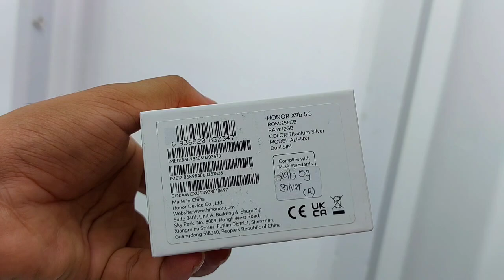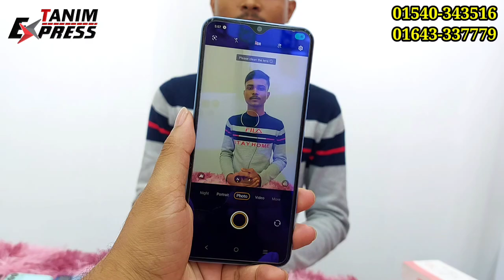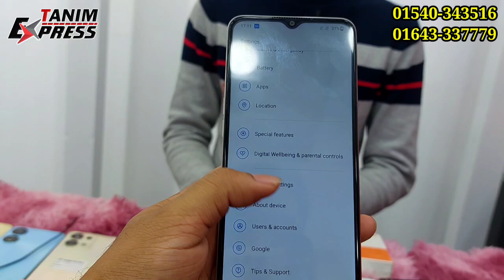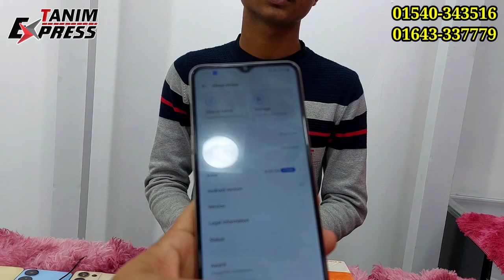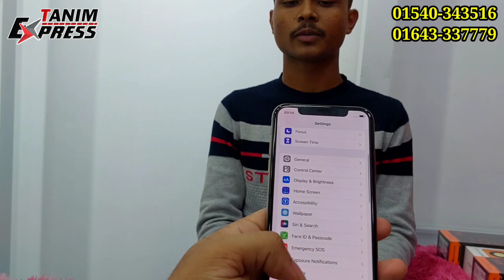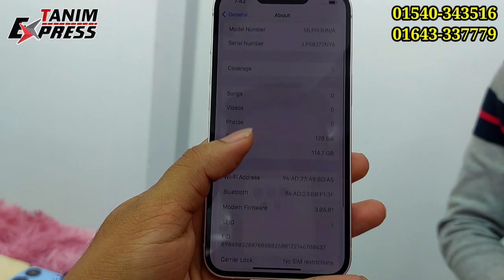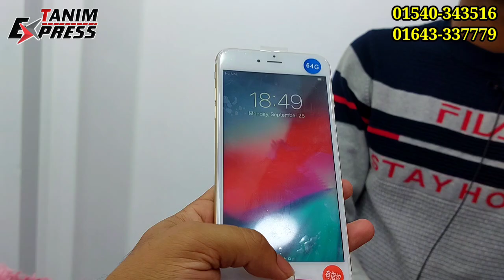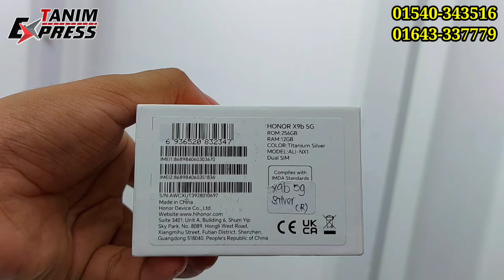৪,০০০ হাজার টাকায় ফোন 🔥🔥 original used samsung phone price in bd 2023 ✔️ Used phone price in bd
৪,০০০ হাজার টাকায় ফোন 🔥🔥 original used samsung phone price in bd 2023 ✔️ Used phone price in bd

Address
✅Shop Name :AK Mobile Technology, Level 4, Block A,Shop-036B,Jamuna Future Park
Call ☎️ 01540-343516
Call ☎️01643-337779